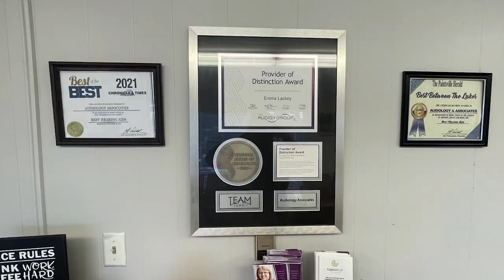Pikeville Dog Park Reopens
After being closed for a few weeks, the Pikeville dog park has reopened.